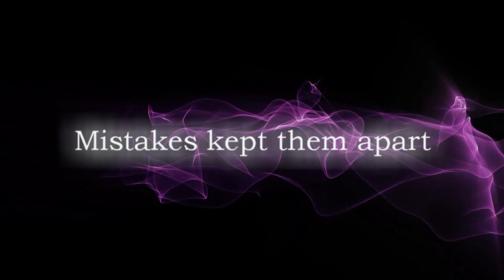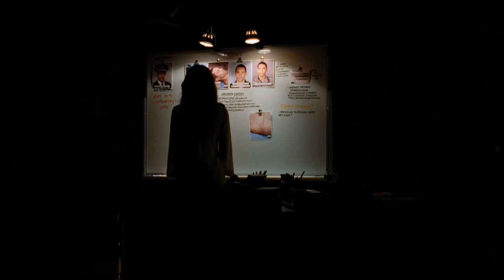"Always" Unofficial Promo (full version)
** This is not an official promo for the episode, rather a creation of my own done after the fact. **

This is the full version that I've started off with, though I will be uploading one or two more versions in shorter formats for anyone who's interested in seeing them.

Even though you've all already seen the episode itself at this point, I hope you enjoy this promo and that it may spark a strong desire within you to watch "Always" again...  not that any of us would need any more reasons to do that ;-)